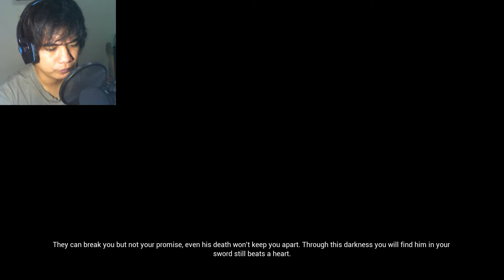Seisi Kampung Dibantai - Hellblade Senua's Sacrifice Walkthrough Playthrough Part 5 - Indonesa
Kali ini gw main Hellblade Senua's Sacrifice

Related:
Hellblade
Senua's
Sacrifice